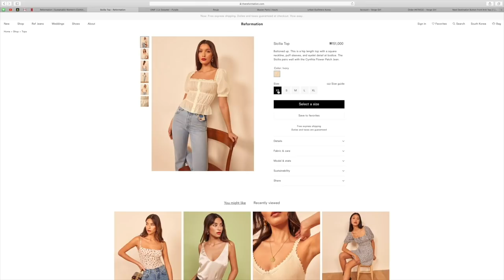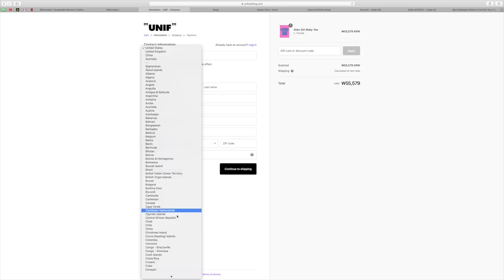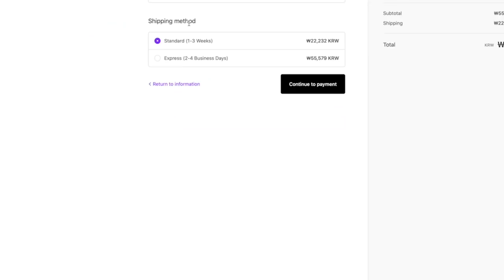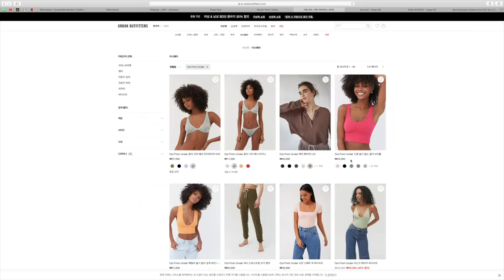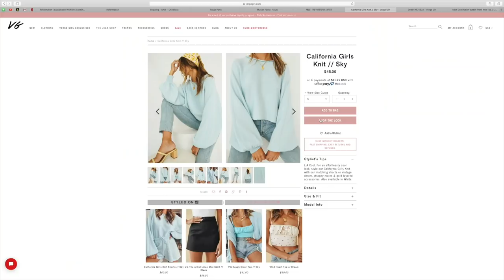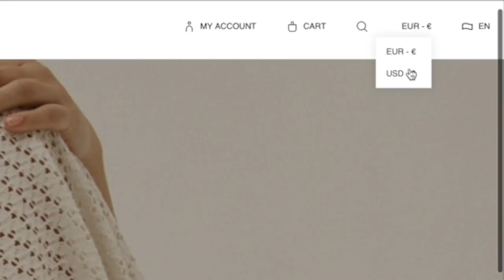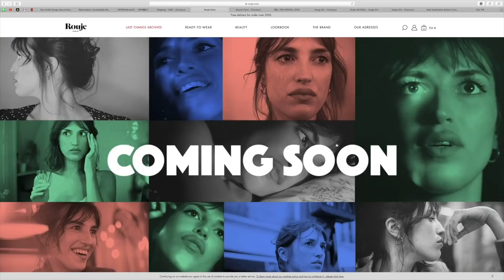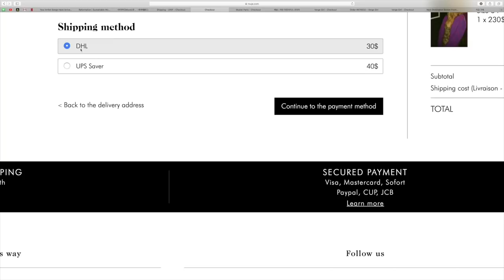(eng cc) UNBOXING & TRY ON 🛒 누가 직구 어렵다 했는가요? 구매 방법까지 자세하게 보여줄게요🖤 (Reformation / UO / Rouje •••)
여러부운~ 오래 기다리셨습니다...
드디어! 직구 하울 데려왔어요! 직구를 어려워 하시는분들 꼭 보셨음 좋겠어요!
쇼핑몰마다 구매방법까지 찍었으니 여러분도 꼭 시도해보세요!
너무 쉽다구요.. 그리고 오늘 보여드린 모든 브랜드는 한국까지 직배송 해주는 곳들이에요! 그럼 모두 직구 성공하세요💚

🖤 착용하고 있는 모든 주얼리는 딥브로우 제품이에요!
그리고 민트색 탑은 다크빅토리 제품입니다:)
룩에서 청바지는 앤아더 스토리즈 제품이에요!🖤

〰️ REFORMATION

〰️UNIF

〰️URBAN OUTFITTERS

Out From Under 레이스 삼각 브라렛 S ₩26,000

〰️URBAN OUTFITTERS HOME

〰️VERGE GIRL

VG New Darling Button Front Knit Top // White S/M $44.00

〰️MUSIER PARIS

〰️ROUJE